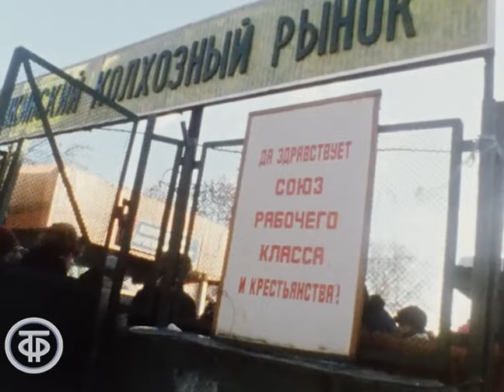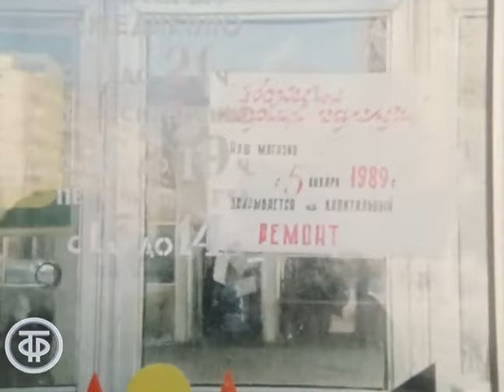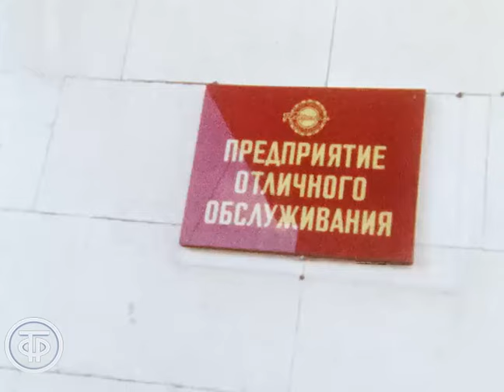О недостатках организации торговли. Московские новости. Эфир 4 февраля 1989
О недостатках организации торговли в Ленинградском районе Москвы. Автор сюжета - Валентин Бывшев.

Информационный сюжет "Торговля тут и там. Московские новости". Эфир 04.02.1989.
Главная редакция программ для Москвы, 1989 г.